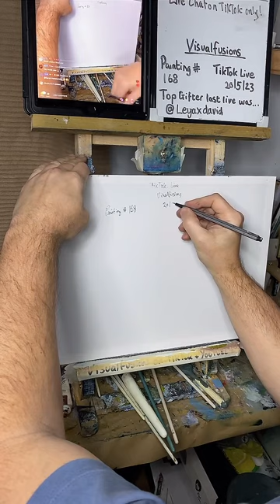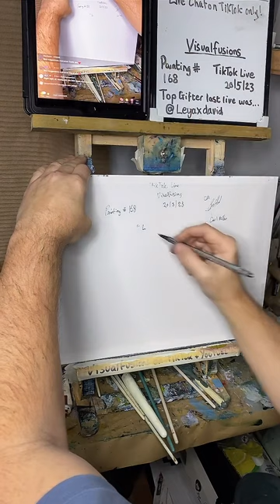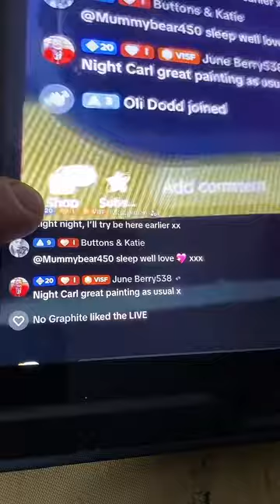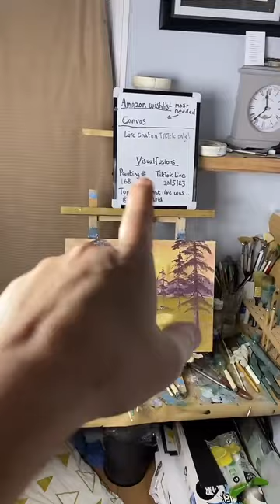Learn How to Paint Full Art Tutorial Lilac mist Oil painting 168 asmr